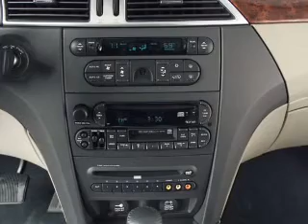2006 Chrysler Pacifica - Sherman TX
Year: 2006
Make: Chrysler
Model: Pacifica
Trim: Touring
Engine: 3.5 liter 6 cylinder 24 valve
Transmission: 4-Speed Automatic
Color: Red
Mileage: 0
Address:
2500 Texoma Pkwy